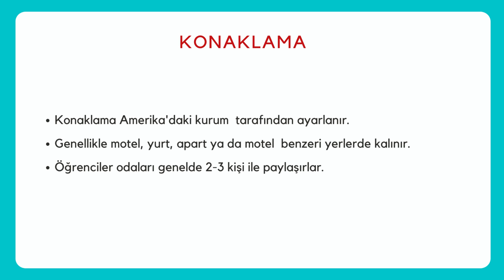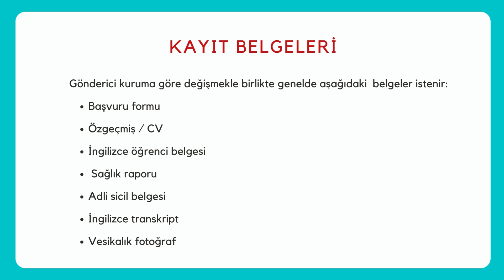WORK AND TRAVEL - AMERİKA'DA ÇALIŞMA VE GEZME OLANAĞI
Work and Travel, üniversite öğrencilerine Amerika Birleşik Devletleri’nde çalışma ve seyahat olanağı sunar.  Bu videoda kapsamı, koşulları, süresi vb. konuda bilgi verilmektedir.